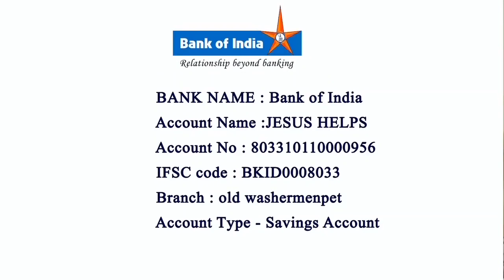One Minute Message By Rev. Fr. Gilbert Joseph 23rd Episode 05 Mar 2022 @Arputhar Yesu Tv